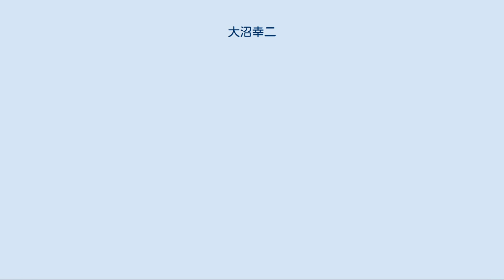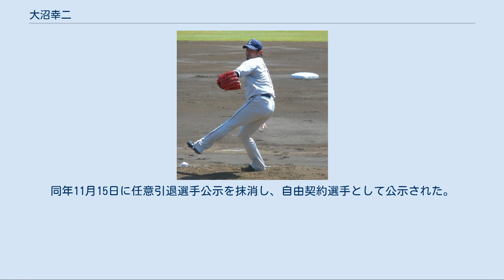大沼幸二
大沼 幸二（おおぬま こうじ、1979年7月3日 - ）は、大阪府東大阪市出身の元プロ野球選手（投手）。
右投右打。
 大阪府東大阪市出身。
中学時代はボーイズリーグの弥刀東パワーズに所属していた。
高校は香川県の尽誠学園高校に野球留学する。
2年時から同僚投手との二枚看板で注目され、秋にはチームの大黒柱に成長し「四国一の速球投手」と謳われた。
3年時の1997年夏の香川県大会では、準決勝の丸亀城西高校戦で4回裏から救援登板したが5回裏に打ち込まれて7失点を喫しチームは敗退した。
 高校卒業後は社会人野球のプリンスホテルに入社したが、2000年4月に同年限りでの廃部を発表した。
同年は都市対抗野球にシダックスの補強選手として先発勝利を飾る。
最後の公式戦となった第27回社会人野球日本選手権大会敗退後に伊達昌司、長崎伸一と共にプロ入りの意思を表明し、その後西武ライオンズを逆指名した。
プロ野球ドラフト会議では西武が1位指名で交渉権を獲得し契約金1億円、出来高払い5000万円、年俸1300万円（金額は推定）で入団合意した。
 西武時代 2001年5月6日の日本ハム戦でプロ初登板した。
アーム式のフォームから繰り出す150kmを超えるストレートと鋭いスライダーはあったが制球難や二軍では好成績を挙げても一軍では打たれる精神的なムラ等で一軍では勝利を挙げれず数年伸び悩む。
2004年4月19日に待望のプロ入り初勝利を挙げると、5月7日に初完封勝利を挙げた。
相手の日本ハムは同年、リーグ最多のダイエーの739得点に次ぐ731得点で、この試合以外で相手投手が完投完封を達成することは無かった。
夏場には中継ぎもこなし、終盤には不調で二軍落ちした豊田清の代役としてクローザーも経験し、4勝6敗3セーブを挙げた。
翌2005年も先発・中継ぎの両方をこなしてフル回転し、5勝7敗1セーブを記録した。
 2006年にチームを去った豊田・森慎二の後釜として、キャンプ時から小野寺力と共にクローザーの候補に挙げられる。
オープン戦で結果を残すものの、シーズンでは制球難で結果を残すことはできなかった。
 2007年は春先は一軍だったが、4月13日のロッテ戦で7失点を喫すると二軍に降格。
二軍では2年連続で防御率も2点台と安定したピッチングを見せ、9月には一軍で先発ローテーションの一角を担ったが、防御率は6.75でわずか1勝しか挙げられなかった。
 2008年、開幕から一軍に入り、中継ぎとして自己最多の52試合に登板、防御率3.69と活躍をした。
ビハインドのロングリリーフが中心だったこともあり、投球回数は83.0回を記録した。
また交流戦でプロ入り初打席に立つが3球三振だった。
 2009年は、前年を上回る54試合に登板し、防御率3.14と自己最高の数字を残した。
シーズン序盤はセットアッパーやロングリリーフとして安定した活躍を見せ、小野寺力が不調に陥った際は抑えを任されることもあったものの、疲労から徐々に先発の勝ち星を消す試合やサヨナラ敗戦（7敗中4敗がサヨナラ負けした時の敗戦投手）などが増えた。
それでも、前年の2倍の19ホールドポイントを挙げ、軒並み不調に終わった中継ぎ陣の中でフル回転をした1年であった。
 2010年は中継ぎ、または敗戦処理として起用されるが目立った成績は残せなかった。
シーズン中盤、投手陣に故障が相次ぎ、3年ぶりに3試合先発で起用される（チームは3試合とも勝利）。
その後は不振が続き二軍落ち、そのままシーズンを終えた。
同年オフには背番号が61へ変更となったが、春季キャンプ直前の2011年1月26日付で坂元弥太郎との交換トレードで横浜ベイスターズに移籍することになり、同番号でプレーする機会はなかった。
 横浜移籍初年度の2011年も不振が続き、14試合で防御率も8.49と前年より成績が悪化した。
2012年シーズンは右肩痛が治らず、一軍・二軍を通じて登板機会が無いまま6月25日に任意引退選手として公示され、現役を引退した。
同年11月15日に任意引退選手公示を抹消し、自由契約選手として公示された。